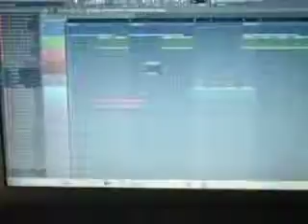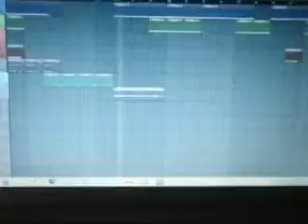my mellow for the ladys from DJ SMOOTH B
THIS IS JUST A HIT IM CREATING FOR THE LADYS
WITH FL STUDIO 11& MY SONY LAPTOP
A WORK IN PROGRESS FROM DJ SMOOTH B